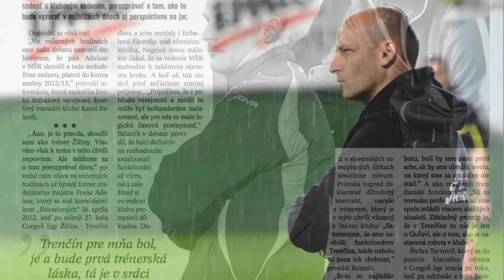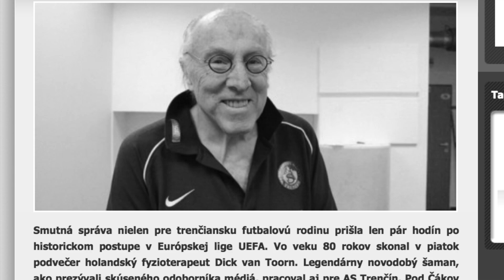Rok 2013 v AS Trenčín